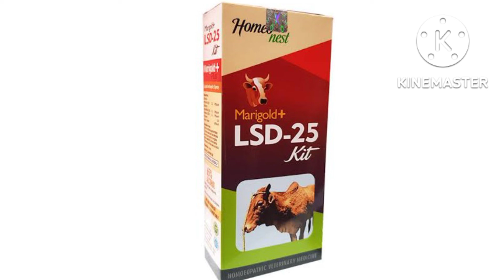Lumpy skin Disease( लंबी स्किन रोग)Awareness&Prevention|Complete detail by pharmacy baba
हाल ही में lumpy skin Disease (लम्पी स्किन रोग) नामक बीमारी बहुत ही कम समय में बहुत ज्यादा फैल चुकी है इस बीमारी की वजह से कई मवेशियों को अपनी जान से हाथ धोना पड़ा है चौंकाने वाली बात यह है कि जानवरों में त्वचा संक्रमण के जरिए तेजी से फैलने वाली इस बीमारी के इलाज के लिए अभी तक कोई टीका नहीं बना है बात आती है गायों में फैलने वाले इस रोग के लक्षण की कैसे गायों को बचाया जा सकता है और कौन-कौन से इसकी रोकथाम की जाती हैं तथा किस तरीके से इस को रोका जा सकता है
इसी बीमारी से संबंधित एक आयुर्वेदिक दवा है जिसका उपयोग से काफी हद तक पशुओं का बचाव किया जा सकता है इसका इस्तेमाल आपको दो तरह से करना होता है एक आता है ड्रॉप और एक आता स्प्रे ड्रॉप को खाने के साथ दिया जाता है तथा स्प्रे का इस्तेमाल जहां पर कहा होता है उस पर कम से कम 10 से 15 सेंटीमीटर दूर से किया जाता है तथा इसके अलावा इसकी जो बच्चा होता है उस की बात करें तो जिस पशु को लर्नटी रोग हुआ हो उसे अन्य पशुओं से अलग रखें तथा उसके खाने में पानी पीने की व्यवस्था अलग से ही करें और इस एलोपैथ आयुर्वेदिक दवाई का उपयोग 15 से 20 दिन तक करें पूरा कोर्स जरूर करें